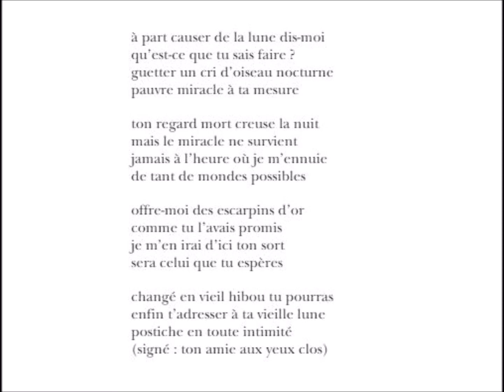à part causer de la lune dis-moi..., Jean-Claude Pirotte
lecture de Jacques Bonnaffé

à part causer de la lune dis-moi
qu’est-ce que tu sais faire ?
guetter un cri d’oiseau nocturne
pauvre miracle à ta mesure

ton regard mort creuse la nuit
mais le miracle ne survient
jamais à l’heure où je m’ennuie
de tant de mondes possibles

offre-moi des escarpins d’or
comme tu l’avais promis
je m’en irai d’ici ton sort
sera celui que tu espères

changé en vieil hibou tu pourras
enfin t’adresser à ta vieille lune
postiche en toute intimité
(signé : ton amie aux yeux clos)

France culture, « Jacques Bonnaffé lit la poésie », 09/05/2019